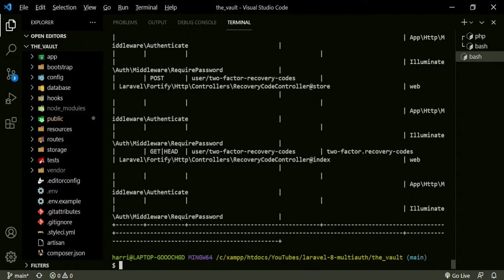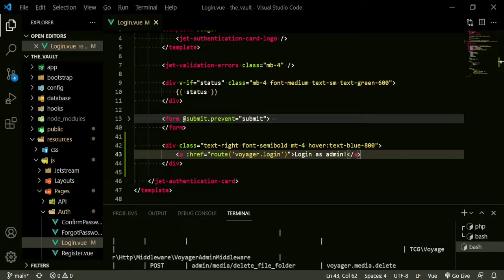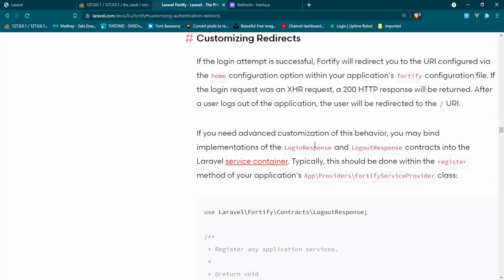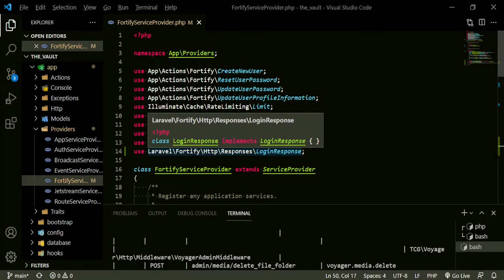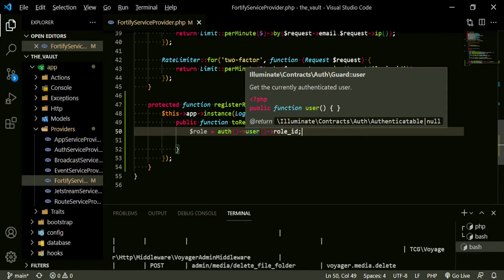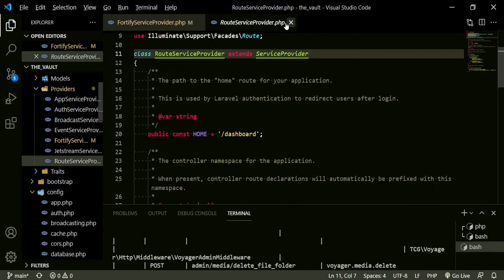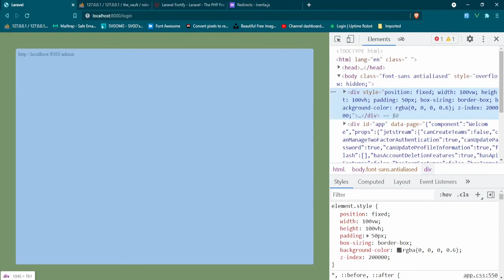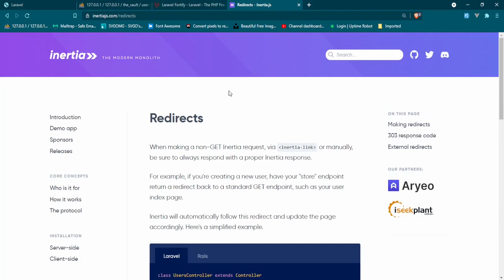Laravel & Voyager - Authentication: Login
How to build a laravel admin panel with Laravel 8, Voyager, Jetstream, and Inertia JS

Project name will be The Vault.

We will only be building the admin panel and not the standard user interface.   Fortify will handle our authentication.

In this part we will setting up the login functions for authentication redirects

📓 Video Chapters:
0:00 Laravel & Voyager - Authentication: Login